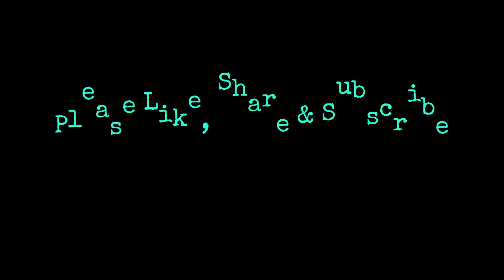HIGH RATED GABRU || NAWABZAADE || Tap Studio